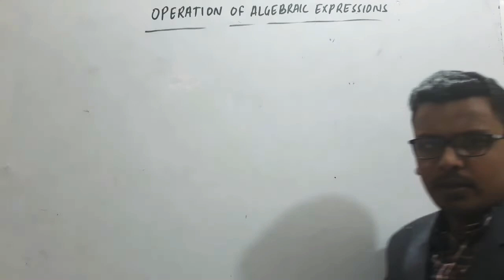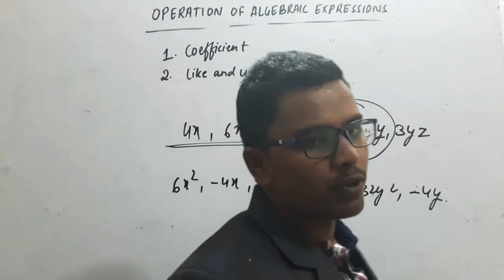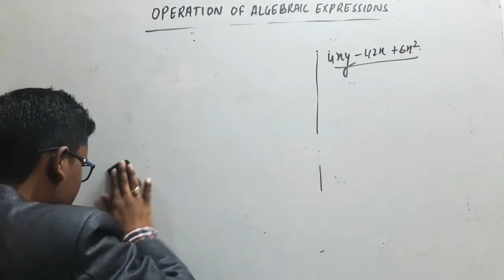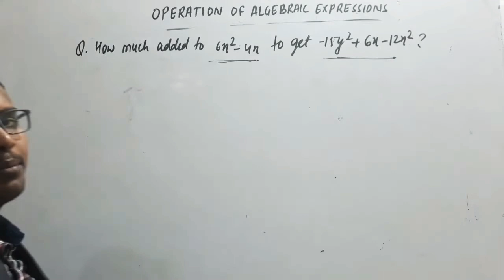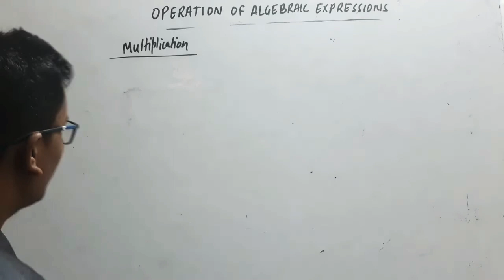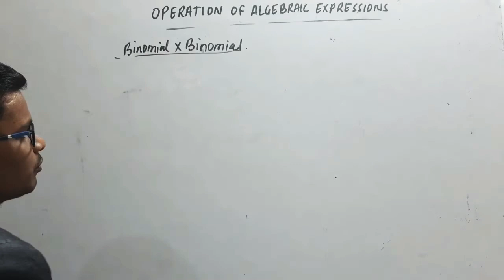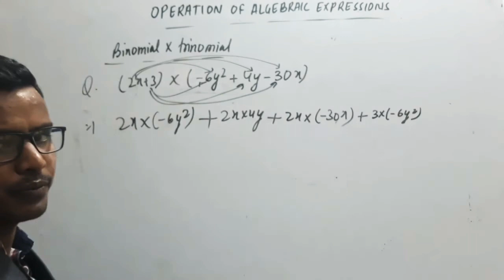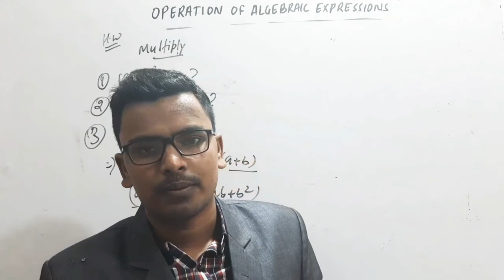Operation of algebra part 2 lockdown class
Dear student welcome here
In this video lecture series you learn about how algebraic expressions added , subtracted , multiplied.
You will also learn some algebraic formulae